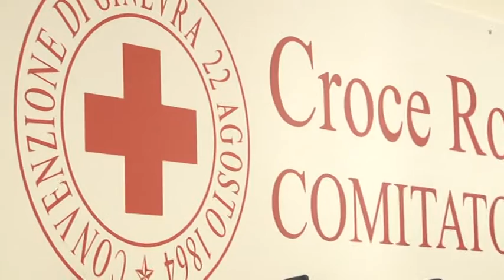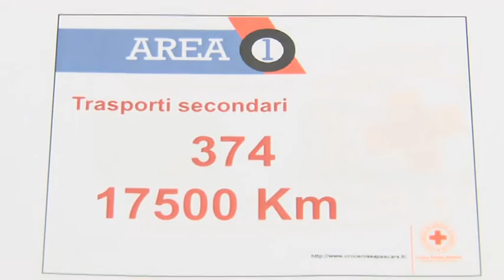A Pescara una nuova ambulanza della Croce Rossa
La Croce Rossa di Pescara ha inaugurato, questa mattina, una nuova ambulanza che entrerà in servizio per il 118 della Asl adriatica. Per l'occasione sono stati diffusi anche i dati relativi agli interventi effettuati nel 2016